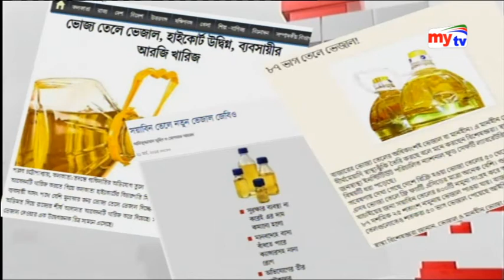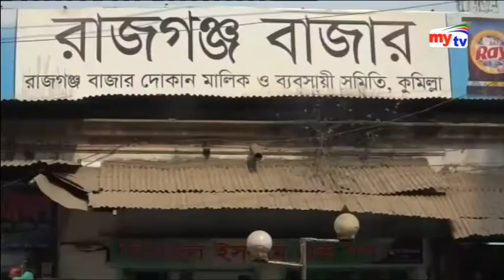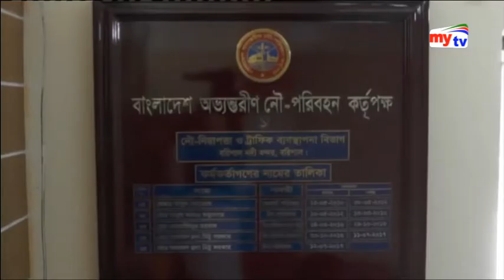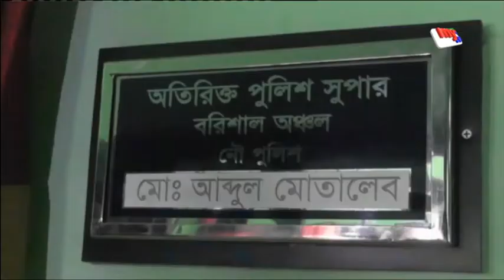Latest News | 9:30pm - 16 February 2018 | News Today - News Update in Bangla - Mytv Bangladesh News